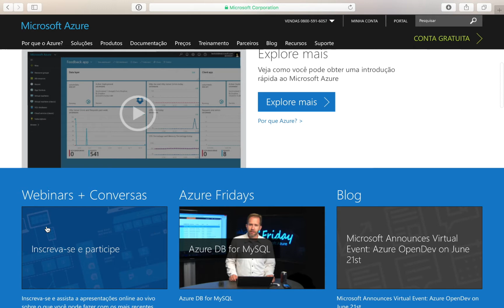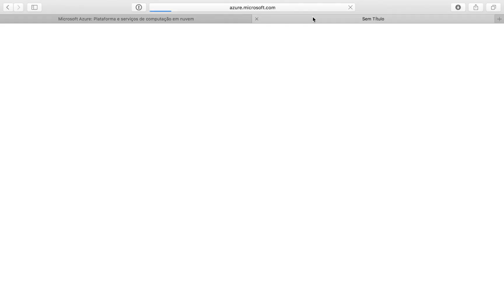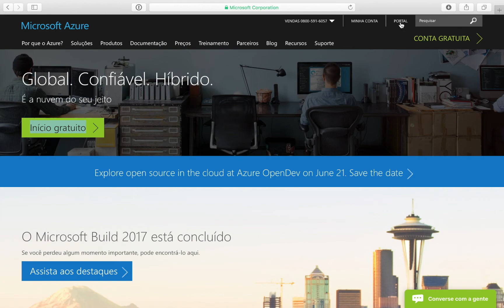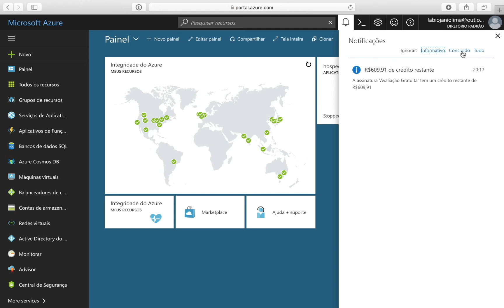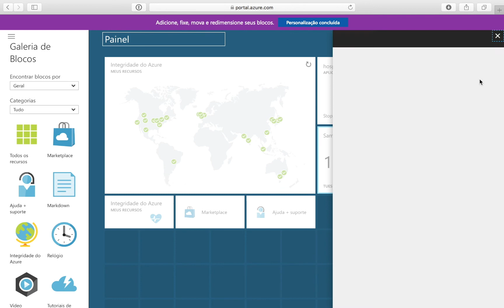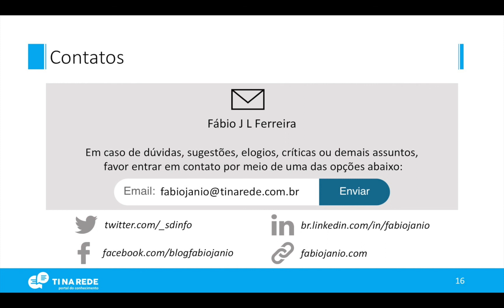02 - Introdução ao Microsoft Azure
Está vídeo aula tem como finalidade apresentar o portal Microsoft Azure.